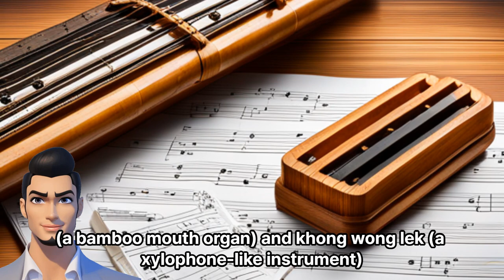traditional Champasak culture and customs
Traditional Champasak culture is rich and diverse, encompassing various customs and practices that have been passed down through generations. Celebrating and experiencing Champasak culture can be a smooth and enjoyable experience. Here are some aspects of Champasak culture and customs that you can explore in a fun and engaging way:

Traditional Attire: Dressing up in traditional Champasak clothing can be a great way to immerse yourself in the culture. For men, the traditional attire typically consists of a "sinh," a traditional wraparound skirt, and a "sabad," a long-sleeved shirt. Women often wear a "sinh," paired with a "blouse" and a "sabai," a colorful scarf.

Traditional Dance and Music: Champasak is known for its vibrant dance forms and traditional music. You can learn some of the traditional dances, such as the "Lam Vong" or "Lam Leuang," which involve rhythmic movements accompanied by traditional instruments like the khaen (a bamboo mouth organ) and the pin (a bowed lute).

Festivals and Celebrations: Participating in Champasak's festivals and celebrations is a fantastic way to experience the local customs. The Boun Bang Fai (Rocket Festival) is a popular event where locals launch beautifully decorated rockets into the sky to pray for rain. The Boun That Luang Festival, celebrated in Vientiane, is another grand event featuring processions, music, and religious ceremonies.

Traditional Crafts: Champasak is known for its exquisite craftsmanship. Engage in traditional craft activities such as silk weaving, pottery making, or bamboo basketry. You can learn from local artisans and create your own unique handicrafts as souvenirs or gifts.

Culinary Delights: Champasak cuisine offers a delicious blend of flavors and ingredients. Explore local markets, try traditional dishes like "Lao noodle soup" (khao piak sen), "sticky rice" (khao niao), or "papaya salad" (tum mak hoong). You can even take a cooking class to learn how to prepare authentic Champasak dishes.

Temples and Sacred Sites: Champasak is home to several ancient temples and sacred sites. Visit Wat Phou, a UNESCO World Heritage Site, to witness the impressive ruins and experience the spiritual ambiance. Take part in traditional Buddhist rituals and practices to gain a deeper understanding of the local customs.

Village Homestays: To truly experience Champasak culture, consider staying in a traditional village homestay. This will provide you with an opportunity to live with a local family, participate in their daily activities, and learn about their customs firsthand.

Remember, respect and appreciation for the local culture are essential. Engage with the local community, ask questions, and embrace the traditions with an open mind. By doing so, you'll have a smooth and enjoyable experience while immersing yourself in the rich heritage of Champasak.